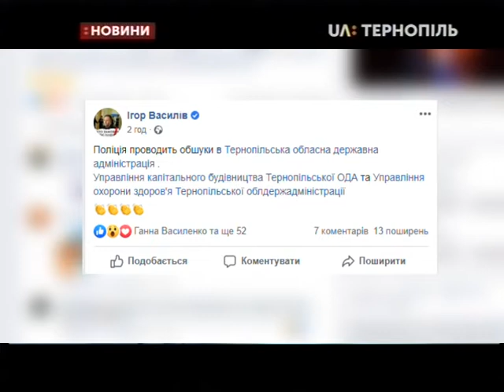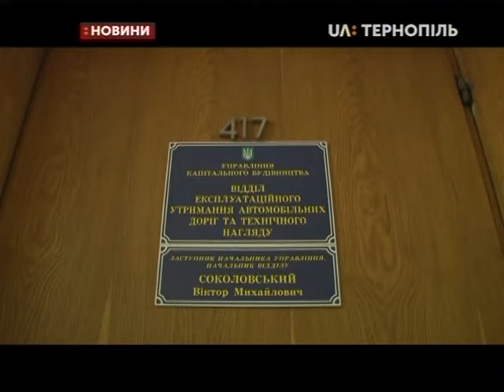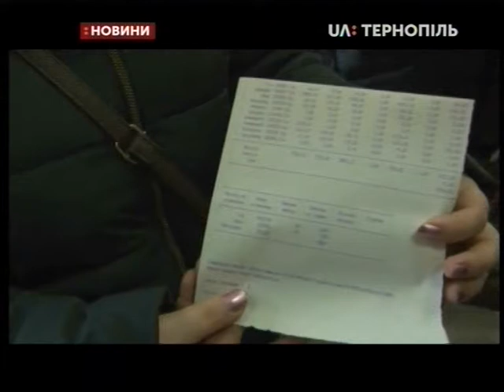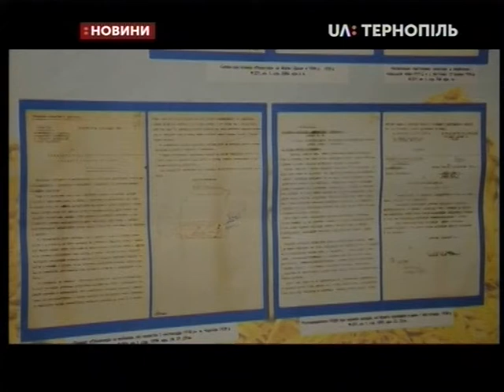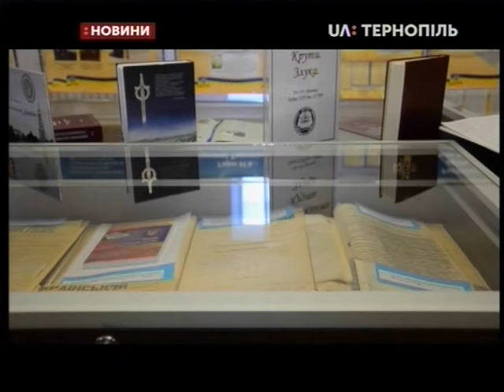21.01.2020. Новини. 17:00